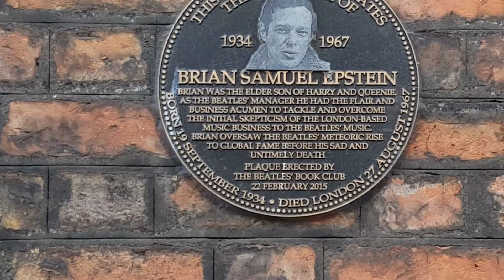Brian Epstein birth location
Brian was born here in central Liverpool when the building was an expensive nursing home (just after World War 2.) His Jewish parents were jubilant to have him born on Yom Kippur (the Jewish Day Of Atonement).